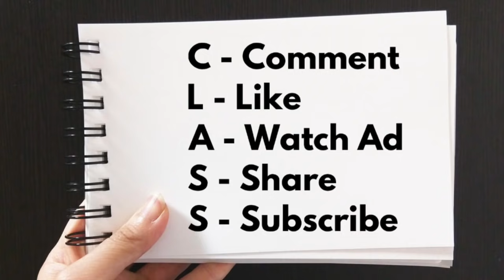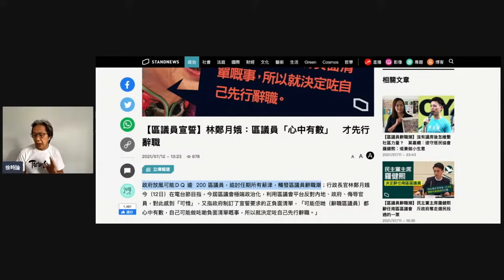【YouTube Live精剪】強雄「心中有數」，奸不過777。林鄭嘲諷辭職區議員：自己做過的事心中有數，為什麼這叫做「賊喊捉賊？」丨徐時論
C-Comment
L-Like
A-Watch Ad
S-Share